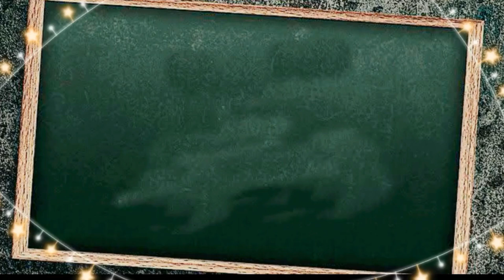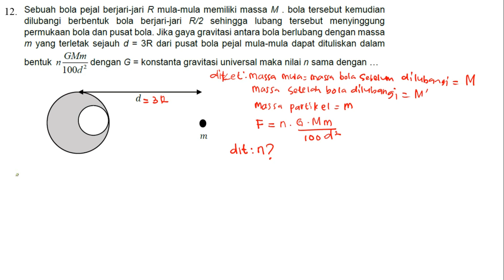Pembahasan Soal Try Out OSN Fisika 2023_Bagian8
Sebuah bola pejal berjari-jari R mula-mula memiliki massa M . bola tersebut kemudian
dilubangi berbentuk bola berjari-jari R/2 sehingga lubang tersebut menyinggung
permukaan bola dan pusat bola. Jika gaya gravitasi antara bola berlubang dengan massa
m yang terletak sejauh d = 3R dari pusat bola pejal mula-mula dapat dituliskan dalam
bentuk n.(GMm/100d^2) dengan G = konstanta gravitasi universal maka nilai n sama dengan …